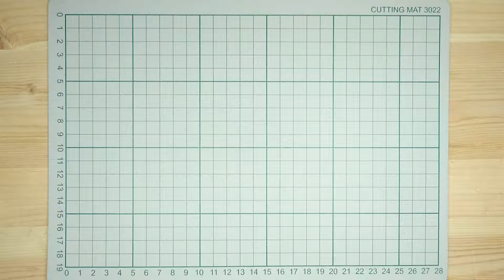Excel Blades - How to make a Floral Wall Decoration DIY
Excel Blades is excited to share a new video made by artist and influencer Maria Marinoni for Paper Crafting Month.  Maria shows you a very simple floral project and papercutting technique with a few tools.  You do have the option to add the colored background however, it is not necessary.  Free your imagination and doodle as you want.  When you’re done, follow the contours with your blade and poke the paper out to give it a 3D effect.  Whether you want to use the White Card Paper or a color, the outcome will be beautiful!